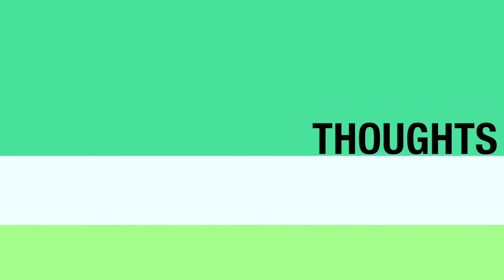SUNDAY THOUGHTS: Dallas Cowboys Fired HC Jason Garrett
Few days after the Dallas Cowboys replace Jason Garrett with former Green Bay Packers head coach, Mike McCarthy, Logan brings up Jason Garrett's tenure to explain why he should've been fired years ago by the organization.

Follow LBFT on Twitter & Instagram...

Fight The Good Fight, Battle Squad!